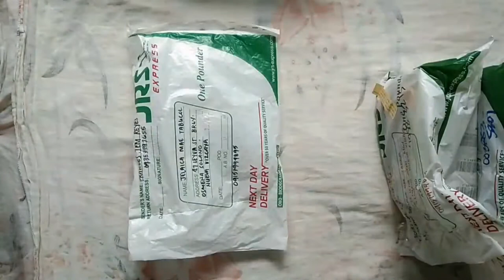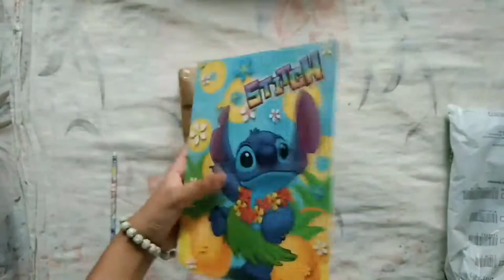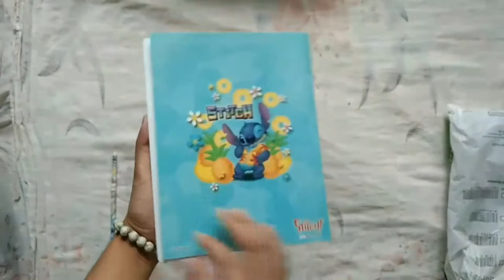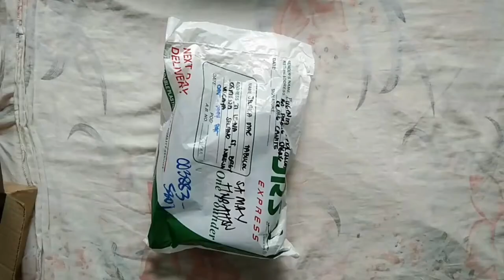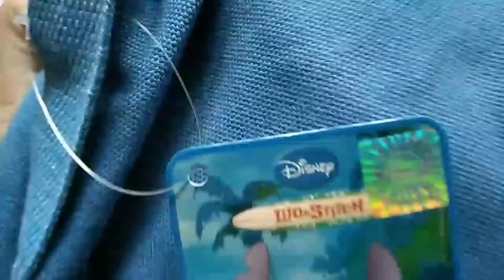Lilo & Stitch Unboxing | Disney | Jelai Arts